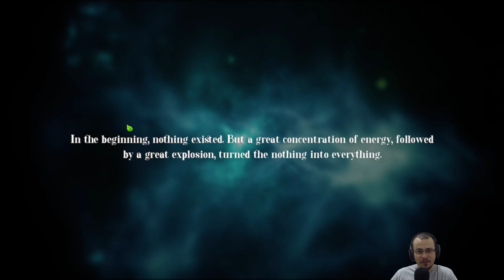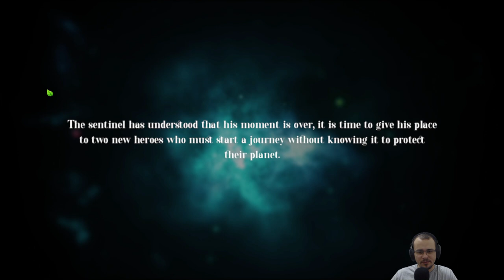E SE CONTROLÁSSEMOS A GRAVIDADE? | Wira & Taksa #01 - Gameplay PT BR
⚡ Nesta série em português PT BR jogaremos Wira & Taksa! Wira Y Taksa é um plataformer diferente onde você se torna o mestre da gravidade. Aqui ao invés de pular você inverte a gravidade!